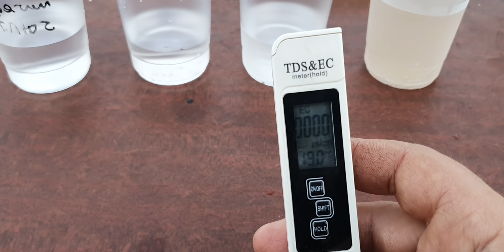ЕС Кубанского снега и как получить ответы на вопросы по подкормкам и обработкам.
А это канал моей любимой Ирины Зубцовой, у меня с ней разделились мнения по форматам видео, поэтому она снимает сама и выгружает свои видеона свой канал🤔: